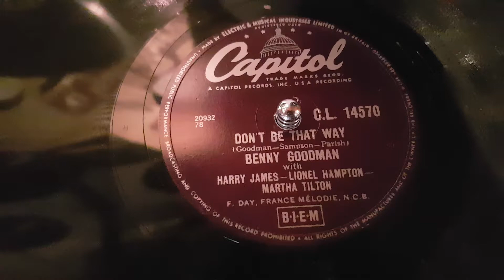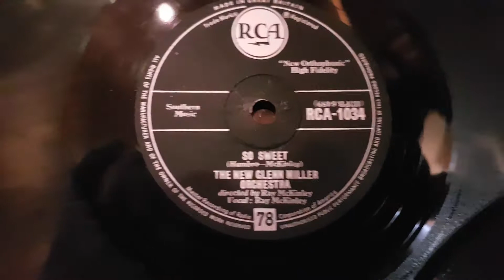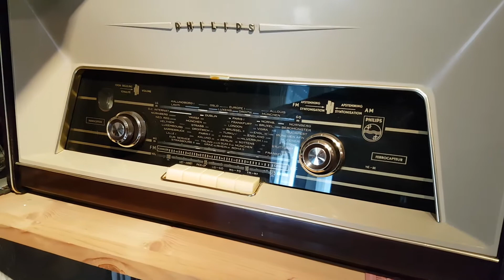Volkmars Schellackgruss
Don't Be That Way mit Benny Goodman auf Label Capitol um 1956